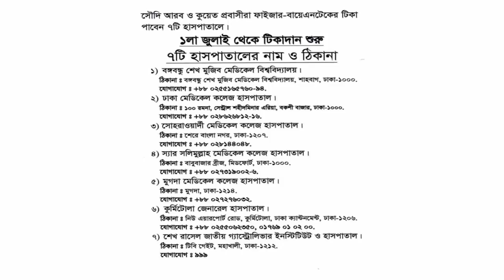সৌদি প্রবাসীদের আজ থেকে টিকা দেওয়া শুরু । প্রবাসীরা এখনই ঠিকানা ফোন নাম্বার সহ বিস্তারিত জেনে নিন।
আজকের এবারের খবরের আলোচনায় রয়েছে সৌদি প্রবাসীদের আজ থেকে টিকা দেওয়া শুরু । প্রবাসীরা এখনই জেনে নিন ঠিকানা সহ ফোন নাম্বার । পুরো ভিডিওটি দেখে বিস্তারিত জেনে নেবার  অনুরোধ রইলো।